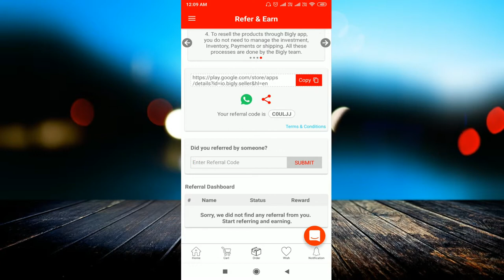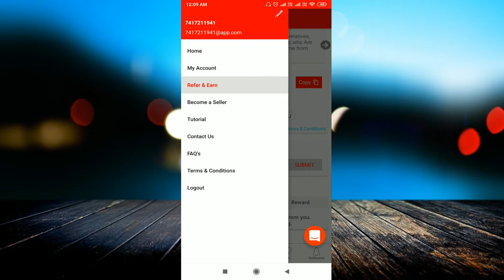Easy way to earn money online from home | Bigly reselling App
linked site.